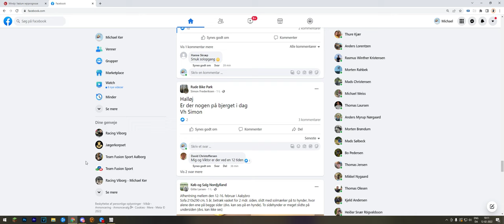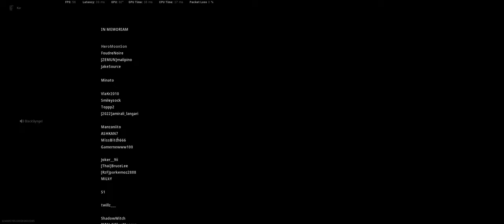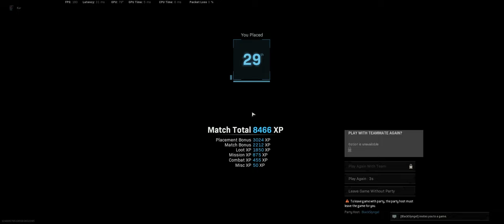Ricochet Call of Duty: Warzone | Cheat-ALLOWED.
How hard can it be to make an algoritme that auto-bans this instantly in game.